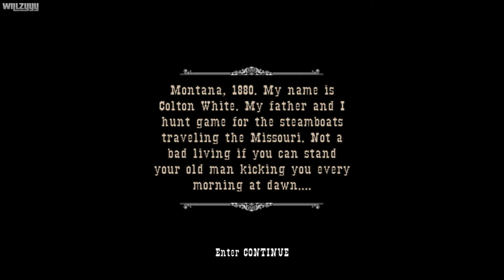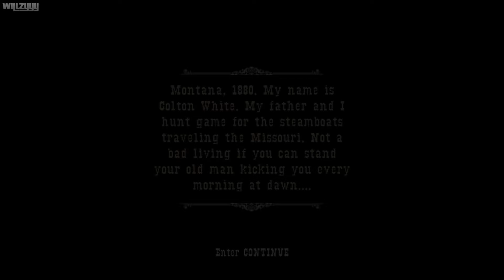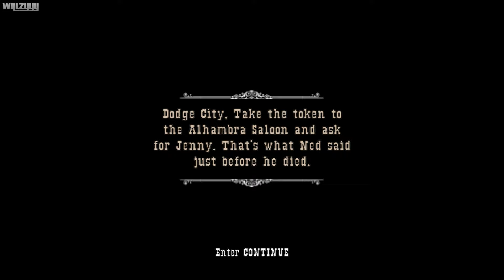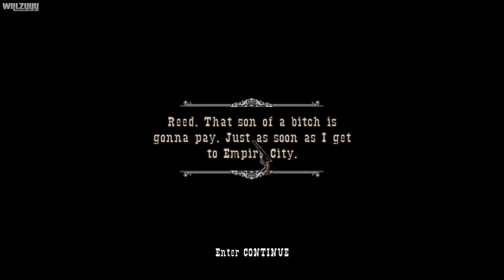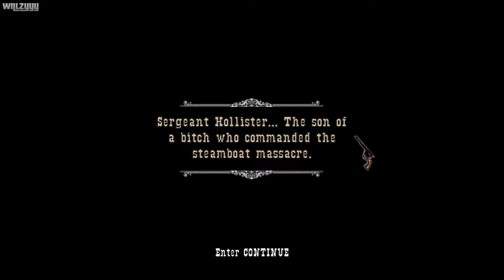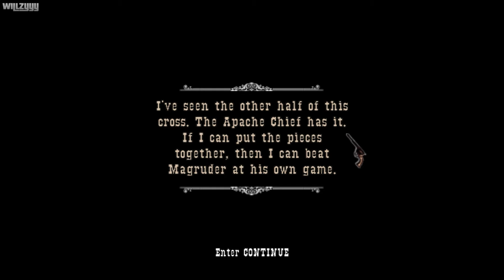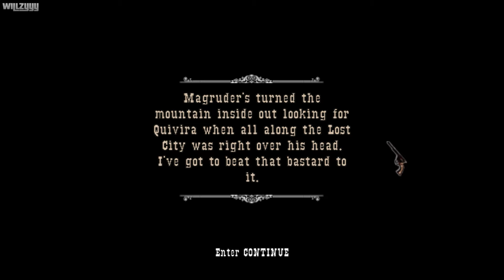GUN (2005 Western) - Full Game Walkthrough in 4K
Gun Full Game Walkthrough with all story missions recorded on PC in 4K Ultra HD.

Experience the brutality, lawlessness, greed, and lust that was the West. When life robs Colton White of all that matters, the only thing left he can trust is his GUN. On his quest for discovery, he seeks to exact vengeful justice on those who have wronged him. GUN is a realistic epic action/adventure that lets gamers experience the brutality of the lawless West.

Mission Times:
0:00:00 - Intro Cutscene
0:01:43 - The Hunt
0:08:27 - Steamboat Massacre
0:17:31 - Honest Tom
0:28:23 - Red Hand Gang
0:38:38 - Dodge City Side Missions
0:42:40 - Quick Killer on the Dodge Bridge
0:53:26 - Whore Coach
1:05:42 - Empire City Federal Marshal
1:09:43 - Law & Order
1:16:33 - Cattle Rancher
1:21:06 - Escape from Jail
1:35:20 - Ambush the Train
1:45:23 - Defend the Base
1:53:10 - Hoodoo is Next
2:06:26 - Saving Soapy
2:12:56 - Hollister's Fort
2:24:49 - Attack the Fort
2:35:23 - Battle at the Steamboat
2:43:32 - Across the Badlands
2:53:44 - Escape the Ambush
2:59:38 - Magruder's Mine

● Platform: Windows PC (Steam Version)